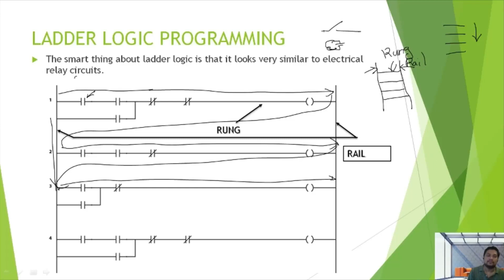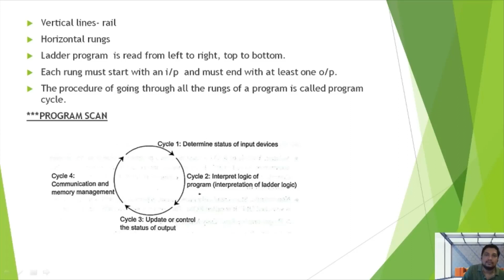5. Ladder Logic Programming Basics-Malayalam